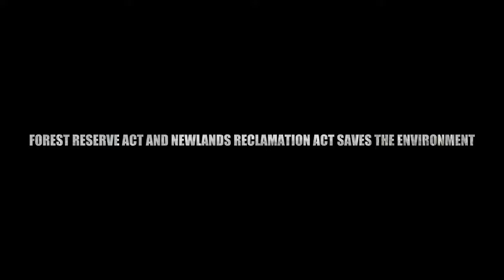Theodore Roosevelt Conservation and Consumer Protection